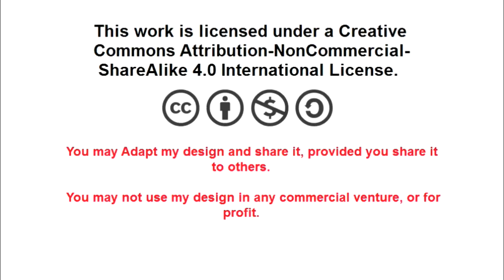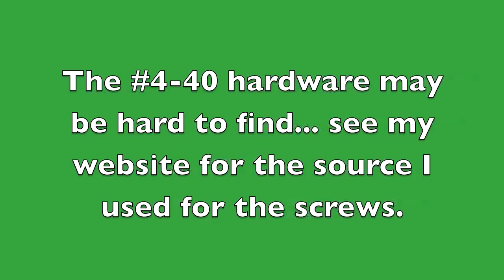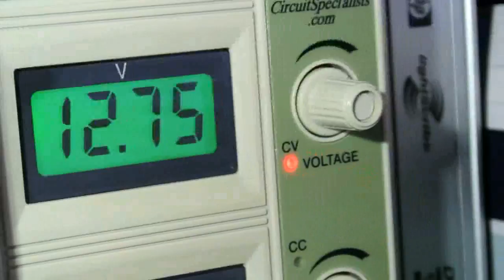Building the RV Charger/Battery Monitor.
This is the construction video for the Charger/Battery Monitor.